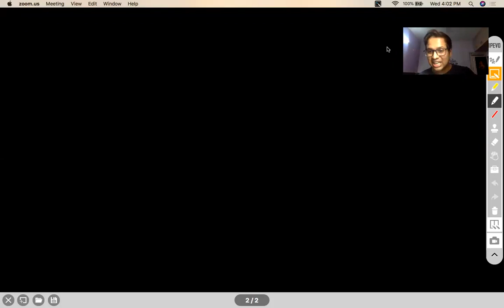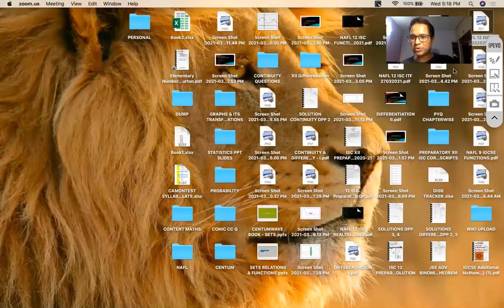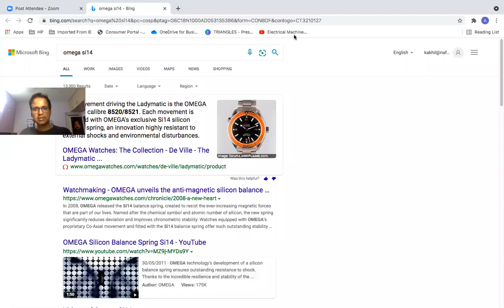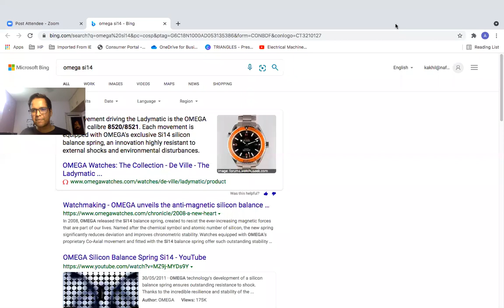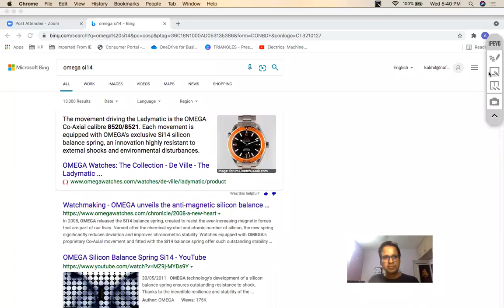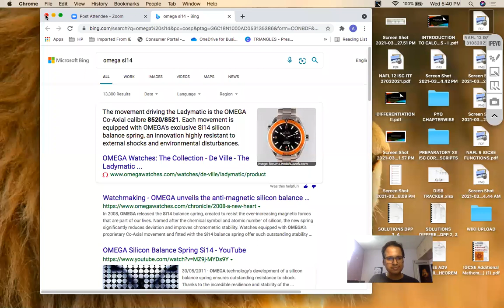BRIDGE COURSE - INTRODUCTION TO CALCULUS - SESSION I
WHAT ARE THE APPLICATIONS OF CALCULUS?
LIMITS AS PRECURSOR TO DERIVATIVES
INFORMAL APPROACH TO EVALUATE LIMITS (L.H.L & R.H.L)

Chapter Name: BRIDGE COURSE - INTRODUCTION TO CALCULUS
Grade: XI
Author: AKHIL KUMAR